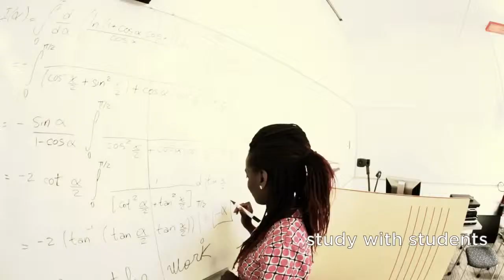CMU (卡內基美隆大學)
地區：      阿得雷德 Adelaide    南澳 South Australia
學校地址： Torrens Building, 220 Victoria Square
Adelaide, South Australia 5000